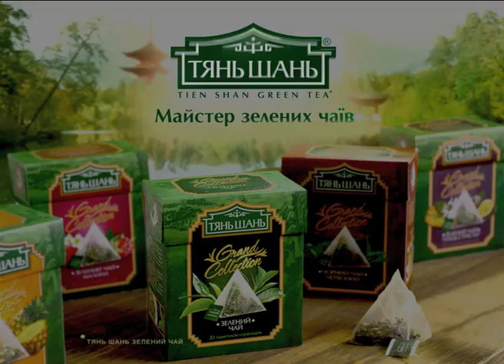"TYAN SHAN" TEA TVC | TV Commercial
B212 – Design Bureau
b212.tv